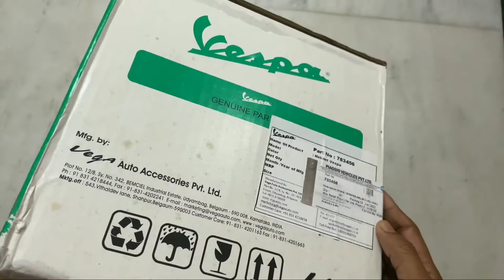Vespa Vstripe Yellow Motorbike Helmet Unboxing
I hope you enjoyed this vespa Video.
thank you so much#gadgetsunboxing
for watching